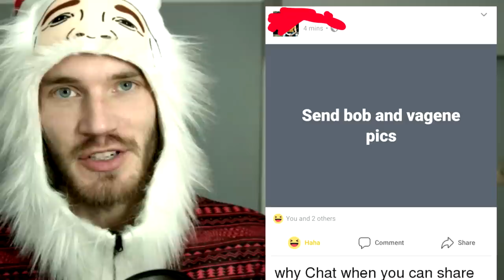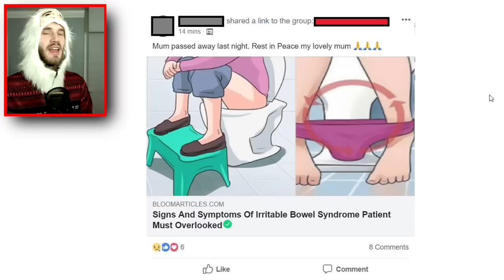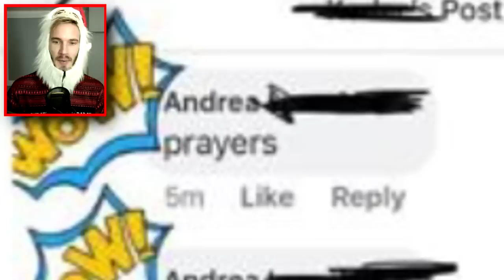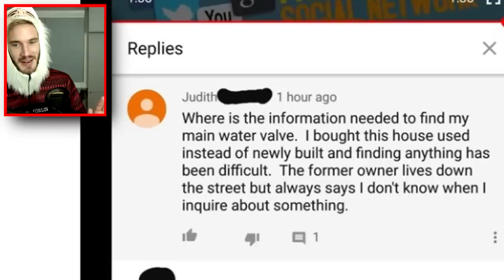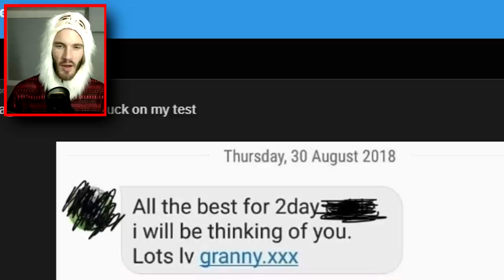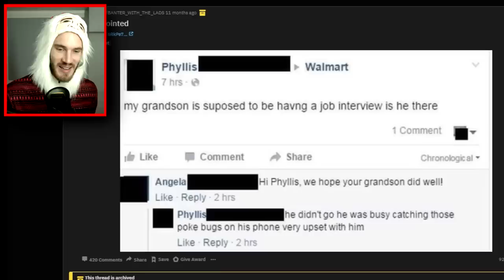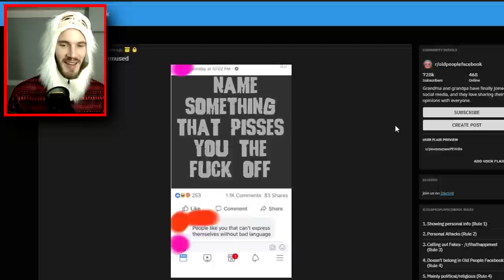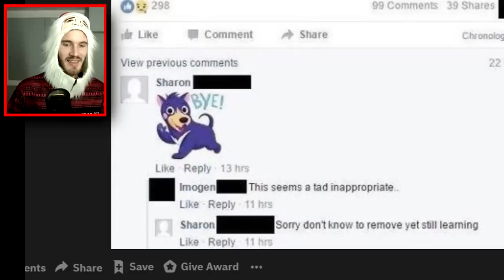Old people are SAVAGE! /r/oldpeoplefacebook/ #27 [REDDIT REVIEW]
for partnering with me!
Same-Day Shipping for both US and International orders If you order by 5pm EST - My stuff ships right away so you'll get it in time for christmas or a Christmas party!